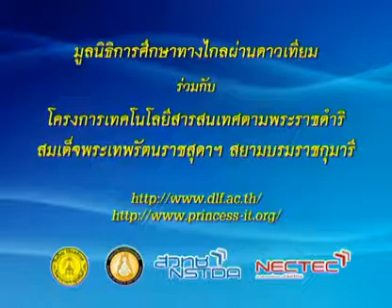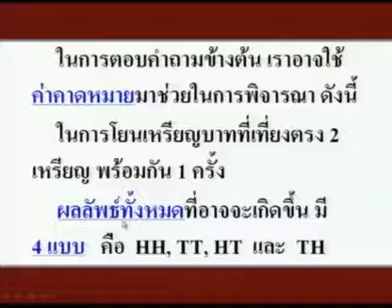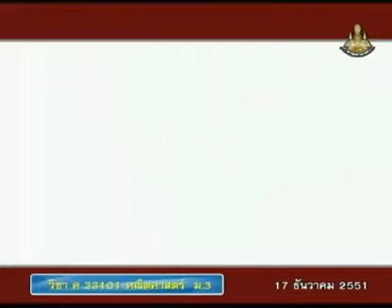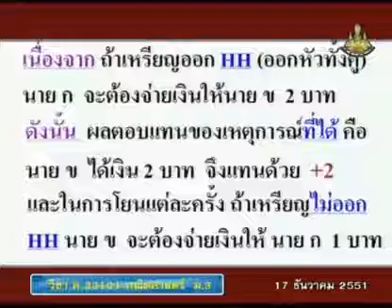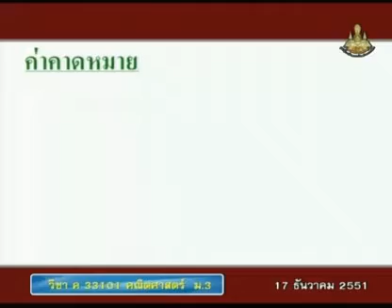232 51maM3 077Bh mathm 3 คณิตศาสตร์ม 3